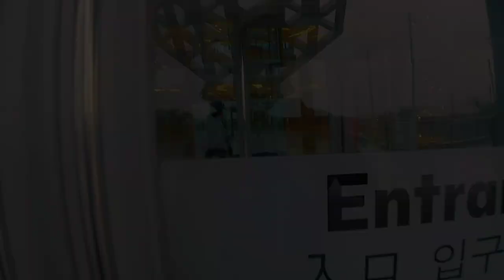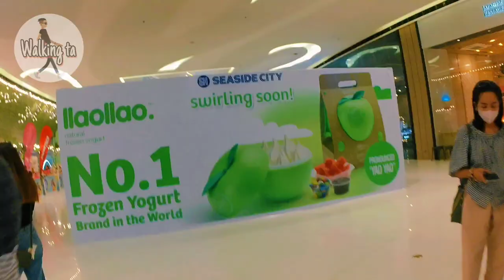Walking Tour the Mall of the Year 🇵🇭 | SM SEASIDE CEBU | 2023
SM Seaside City Cebu is a premier shopping destination located in the South Road Properties of Cebu City, Philippines. It houses over 400 stores, including retail shops, dining establishments, and entertainment centers. With a floor area of 470,000 square meters, it is one of the largest malls in the country. SM Seaside City Cebu also boasts of a stunning architectural design inspired by the sea, making it a must-visit attraction for locals and tourists alike. It serves as a one-stop-shop for shopping, leisure, and entertainment in the bustling city of Cebu.